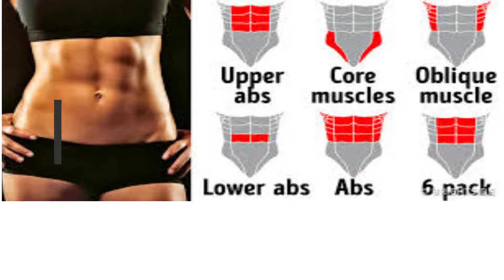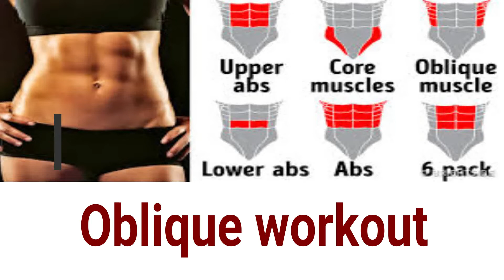THE BEST ABS EXERCICES OF ALL TIME أفضل تمارين البطن على الإطلاق 💪💪👍💥👀.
Ajoutée le 05/11/2018

Dans  cette vidéo  YouTube sur  la musculation, je vous propose ma séance abdominaux .

Bonne seance d'entraînement les amis.

Mourad coach sportif diplômé, et prof d'éducation physique et sportive, conseiller en nutrition.

abs exercises
abs workout
exercices abdos